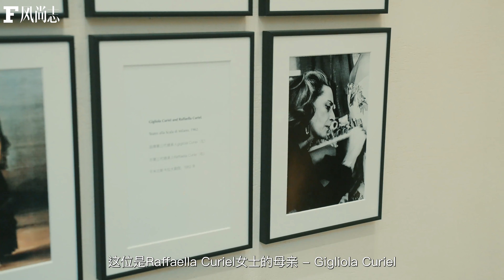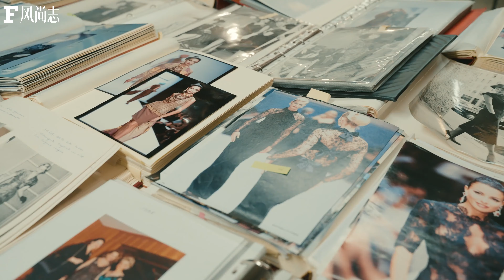劉濤風尚志米蘭行 體驗高定禮服的製作過程